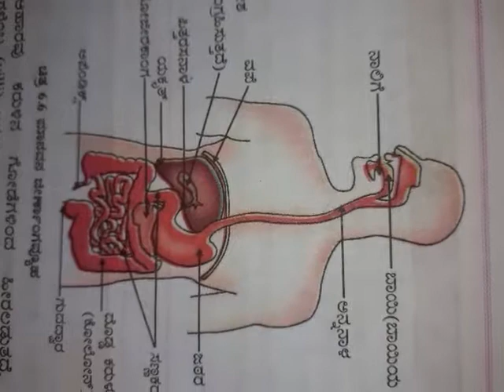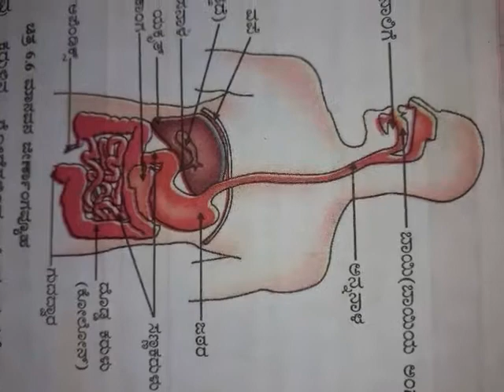ಮಾನವನಲ್ಲಿ ಜೀರ್ಣಕ್ರಿಯೆ,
ಮಾನವನಲ್ಲಿ ಜಿರ್ಣಕ್ರಿಯೆ ಮತ್ತು ಅದರ ಪ್ರಾಮುಖ್ಯತೆ,